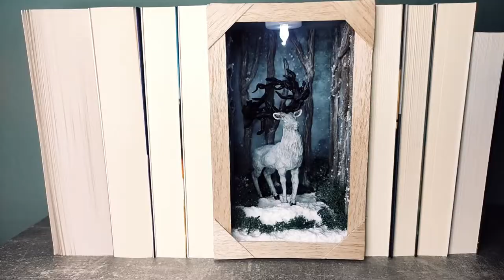Making a Book Nook: Εchanted Stag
Hello fellow travelers and welcome back to my art & fantasy world!

In this video, you can watch how I made a fantasy book nook that is inspired from the Shadow and Bones book/series. As always the materials are simple, cheap and you can find them easily on the market. If you want to find out more about the materials check lower in the description.
Any kind of feedback is welcome and appreciated.

🛠 Materials I used:

-Cardboard
-Air Dry Clay
-Styrofoam
- Acrylic paint
-Glue
-Fake snow
-Fake grass
-Duck tape
-Wrap paper
-Balsa wood sheet